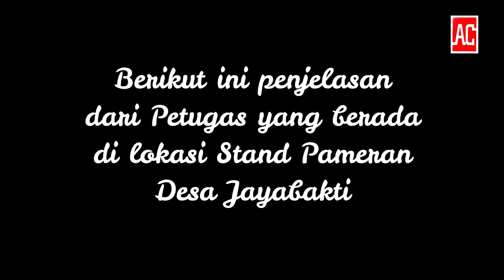KERANGKA JARI IKAN DUYUNG DI STAND PAMERAN DESA JAYABAKTI, PAGIMANA [HD]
Menurut WIKIPEDIA, Duyung atau dugong adalah sejenis mamalia laut yang merupakan salah satu anggota Sirenia atau sapi laut yang masih bertahan hidup selain manatee dan mampu mencapai usia 22 sampai 25 tahun. Duyung bukanlah ikan karena menyusui anaknya dan masih merupakan kerabat evolusi dari gajah.
Berikut ini adalah kerangka jemari Duyung, seperti yang dipaparkan oleh Penjaga Stand pada pameran Festival Gelora Pagimana 2020 di Pagimana.